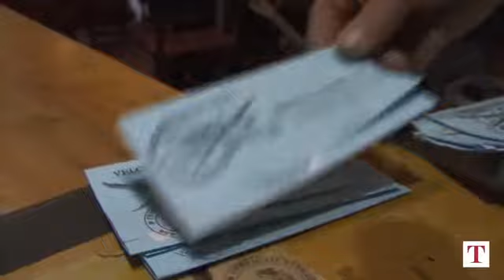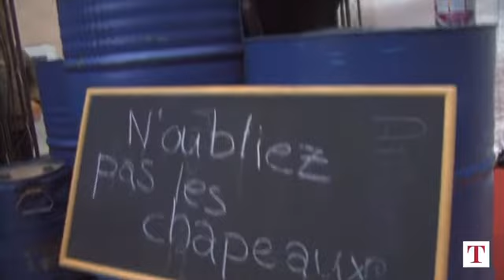La Plage des Six Pompes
Du 31 juillet au 6 août, les artistes de rue envahissent les ruelles de la vieille ville de La Chaux-de-Fonds (Suisse). Avec 70 000 spectacteurs, ses quarante compagnies en provenance de toute l'Europe et ses 120 représentations, c'est le plus grand festival des arts de la rue de Suisse. Images et montage : Nicolas Burnens, pour Le Temps.ch.